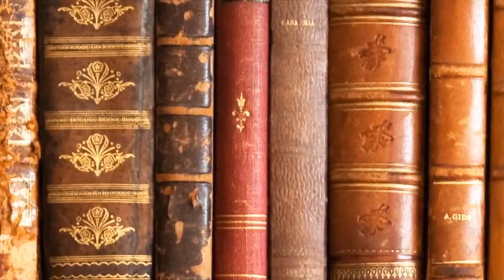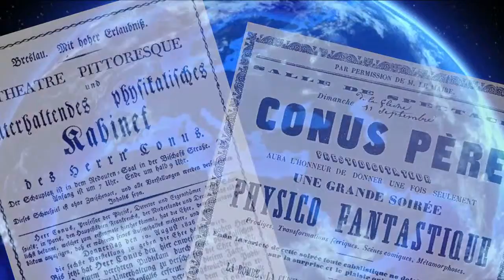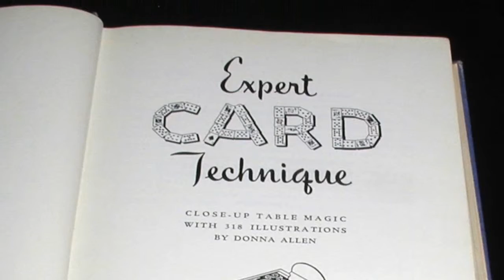Ace Assemblies (World's Greatest Magic) By L&L Publishing - DVD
Imagine owning the most comprehensive magic book ever written. This would surely be a treasured possession for any magician with each chapter focusing on a single aspect of the craft and the very best routines ever created for it. That's the idea behind L&L Publishing's critically-acclaimed DVD series, The World's Greatest Magic by the World's Greatest Magicians. Each volume is like another chapter in the world's best magic book. Featuring in-depth exposition and instruction on some of magic's most cherished and classic effects by its most-talented practitioners, this unprecedented series represents an essential reference work for anyone interested in the magical arts, regardless of their skill level.

ACE ASSEMBLIES

The invention of the classic trick where the four Aces are deal face down, three indifferent cards are dealt onto each, yet the Aces mysteriously gather into one of the packets, is usually attributed to the French magician Conus. However, ever since its original publication in 1853, magicians are still coming up with amazing variations of this timeless effect and enchanting audiences with them to this day.